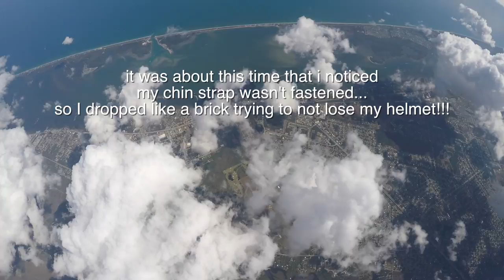Unfastened Chin Strap Soup Sandwich | Skydiving Life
I'm a relatively inexperienced skydiver. Meaning, at 200 jumps, I have just enough knowledge to understand how dangerous I am in the sky while developing more situational awareness.

Case in point: this jump, I had forgotten to fasten my chinstrap before exiting the aircraft! I could hear it flapping against my helmet and I fought it for a second and started dropping pretty fast. Amber chased me thru the sky. I finally got it done and we docked.

That was goof one. Then, we got a little distracted by the beauty of the sky and I burbled her. She hit my back and gave me a much needed chiropractic adjustment.

The canopy flight went really well. But this just goes to show you that it's true, as the USPA says, that flying with a small format camera absolutely introduces a new element into the mix that you need to take seriously.

We jumped a two-way, so this was a good thing as I wouldn't have wanted to struggle with my chinstrap during a four- or five-way speedstar. I don't think I would've lost my helmet, and I made the snap decision to struggle with it in the sky.

It was really difficult to fasten—believe me. And it introduces a snag hazard. So there ya go, live and learn, right? Our risk mitigation for skydiving is very tight, so when accidents like this happen, luckily in this case, it didn't lead to anything else.

Stay safe out there, guys. No reason to take your pull altitudes low or introduce unnecessary risks. Skydiving is as safe or as dangerous as you make it. I believe with proper risk mitigation, you can expect a long life of skydiving.

I mean it's the year 2017 and we can play in the stratosphere relatively safely. How cool is that?